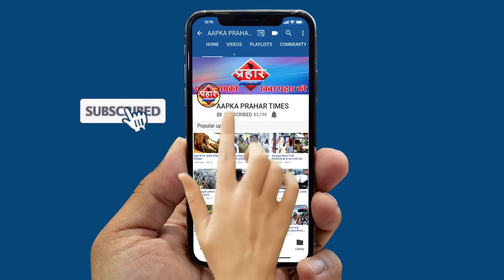मुंब्रा कौसा में कोरोना के आँकड़े पहोचे 72 आज दो और नए केस मिले||Aapka Prahar Times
मुंब्रा कौसा में कोरोना के आँकड़े पहोचे 72
आज दो और नए केस मिले||